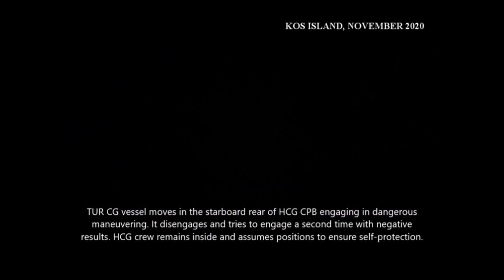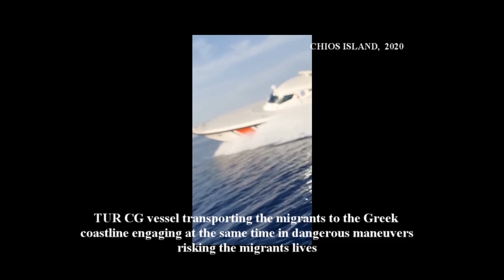Video evidence of the Turkish authorities actions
‘’Η τουρκική προπαγάνδα για την παράνομη μετανάστευση έχει ως συνέπεια να εμφανίζονται συχνά ψευδείς ειδήσεις στα μέσα ενημέρωσης. Η Ελλάδα προστατεύει τα εξωτερικά σύνορα της Ευρωπαϊκής Ένωσης, σε πλήρη συμμόρφωση με το διεθνές δίκαιο και με πλήρη σεβασμό του χάρτη των θεμελιωδών δικαιωμάτων. Προφανώς, οι εθνικές ανεξάρτητες αρχές διερευνούν όλους τους ισχυρισμούς για το αντίθετο, αλλά όταν αυτές οι αρχές ζητούν περαιτέρω πληροφορίες και αποδεικτικά στοιχεία από τους συντάκτες τέτοιων ρεπορτάζ, εκείνοι αρνούνται να τις παράσχουν.

Ελλείψει δράσης των τουρκικών αρχών, η Ελληνική Ακτοφυλακή συνεχίζει να σώζει τις ζωές χιλιάδων ανδρών, γυναικών και παιδιών στη θάλασσα κάθε χρόνο. Μεταξύ 2015 και 2021 η Ελληνική Ακτοφυλακή διέσωσε περισσότερους από 230.000 υπηκόους τρίτων χωρών που κινδύνευαν στη θάλασσα.

Μόνο τα τελευταία επτά χρόνια, η Ελλάδα παρείχε ασφαλές λιμάνι για πάνω από ένα εκατομμύριο ανθρώπους, -δηλαδή τάξη μεγέθους - πάνω από το δέκα τοις εκατό του συνολικού πληθυσμού μας.

Η Ελλάδα δεν είναι εναντίον της νόμιμης μετανάστευσης. Είμαστε εναντίον των λαθροδιακινητών και όλων εκείνων που εκμεταλλεύονται τον ανθρώπινο πόνο είτε για κέρδος είτε για πολιτικούς σκοπούς”.

“Turkish-driven propaganda about illegal migration means that false stories frequently appear in the media. Greece protects the external borders of the European Union, in full compliance with international law and in full respect of the charter of fundamental rights. Obviously national independent authorities investigate all claims to the contrary, but when these authorities request further information and evidence from the authors of such reports they refuse to provide it.
In the absence of action by the Turkish authorities, the Hellenic Coastguard continues to save the lives of thousands of men, women and children at sea every year. Between 2015 and 2021 the Hellenic Coastguard came to the rescue of more than 230,000 third country nationals who were in danger at sea.
In the last seven years alone, Greece has provided safe harbour for over one million people - to give that context, that is over ten per cent of our entire population. Greece is not against legal migration; we are against the traffickers and all those who exploit human suffering either for profit or for political purposes.”